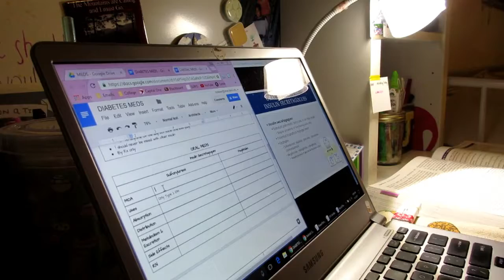⛄Winter Break 2016/7⛄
Just a quick update-ish video.
I won't be doing anything big for the rest of winter break other than work (gotta get that $$) and review (hopefully) the rest of what I struggled with last fall semester.
I might add another video, not really sure, so don't count on that too much lol